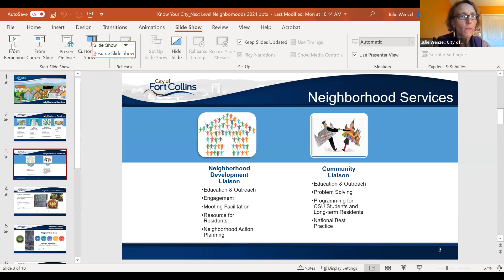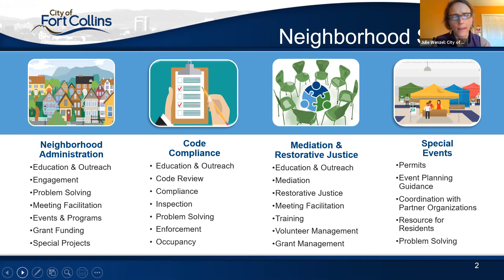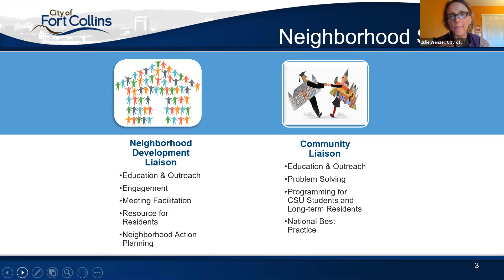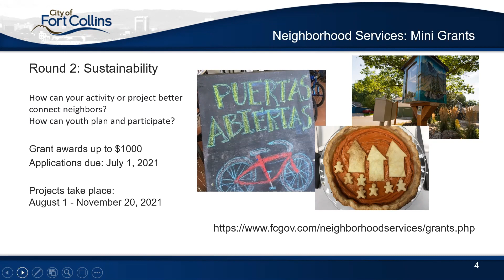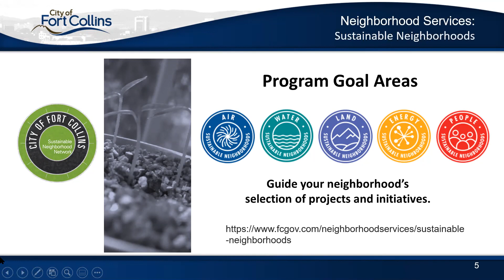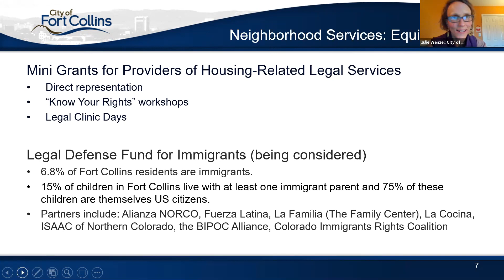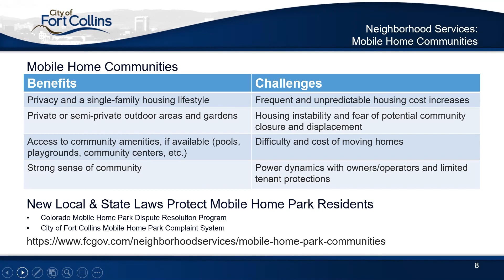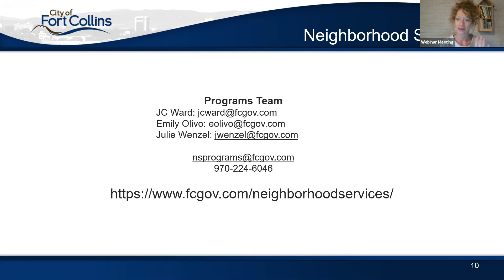Know Your City: Next Level Neighborhoods with Neighborhood Services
Want to get out and meet your neighbors? Learn how you can connect, enhance, and celebrate your neighborhood with programs offered by Neighborhood Services, including Adopt a Neighbor, Neighborhood Night Out, Sustainable Neighborhoods, Mini Grants, and more. Their programs evolve each year with resident feedback, and their goal continues to be to empower neighbors to connect and thrive right where they live.

Neighborhood Services offers tools and resources to set neighbors up for success, including a party-in-a-box Block Party Trailer, outdoor movie screen and projector, and opportunities for funding.

This event is part of "Know Your City: Spotlighting Innovative Service in your City Departments," a program series in partnership between the City of Fort Collins and the Poudre River Public Library District.

Originally presented and recorded on May 27, 2021.